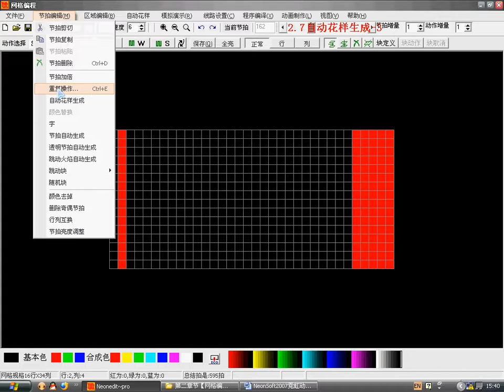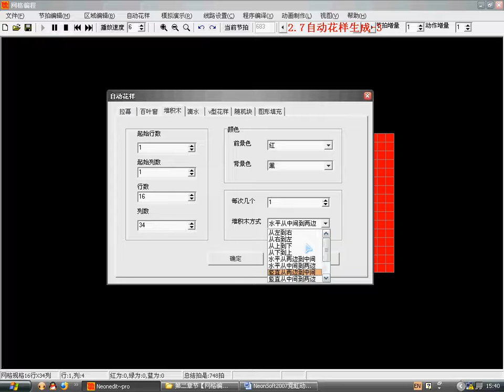2 7自动花样生成 3